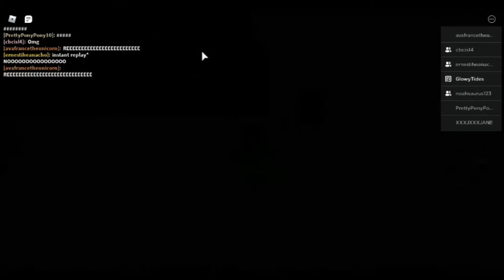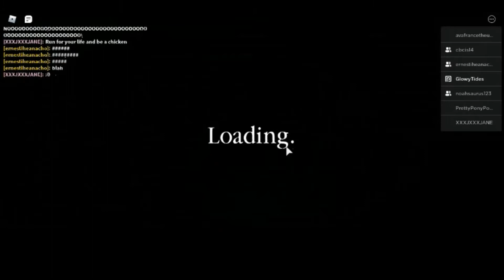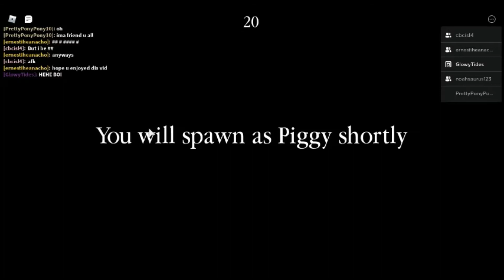Piggy Build mode!